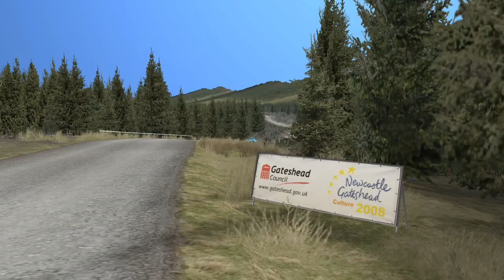RBR | LESSON: Chirdonhead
A lesson about one of the most classic stages of RBR: The fast, wide and versatile Chirdonhead.

0:00 Introduction
2:05 1st corners
8:26 1st junction
11:26 Flowly section
14:36 left-right jump
17:58 Long right tightens
20:18 3 tight corners and the bumps
24:27 Difficult downhill left
27:25 Right over crest and precise left
30:50 2nd junction
31:53 Fast seciton
32:47 Good exit right
33:59 Extra long left
35:06 3rd junction
37:03 Fast right and left
37:25 Dip tight right and left
39:31 Water and last corner
41:45 Fast driving

Richard Burns Rally Tournament plugin
NGP6 Physics
Pacenote plugin + Phill Mills codriver mod by Porridge

T500RS + T3PA PRO